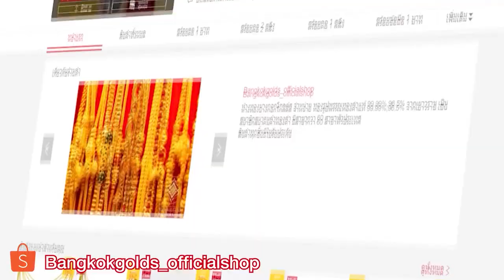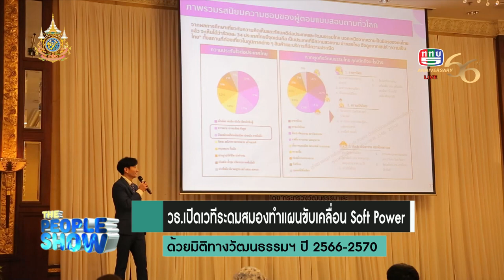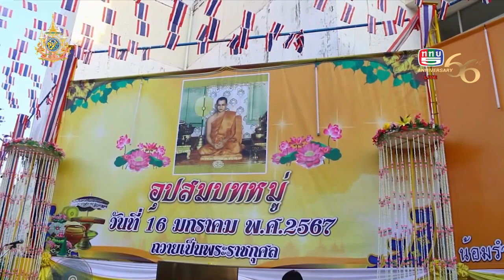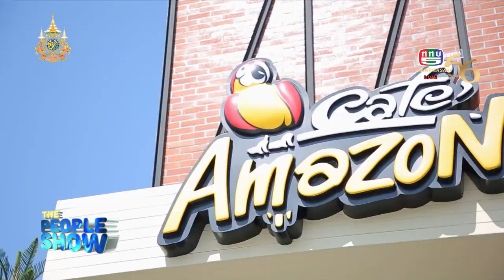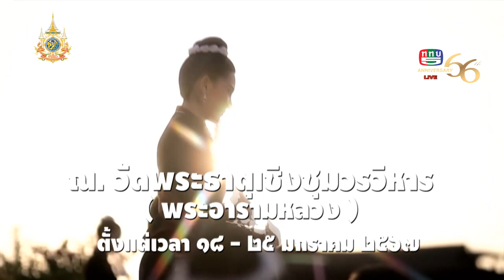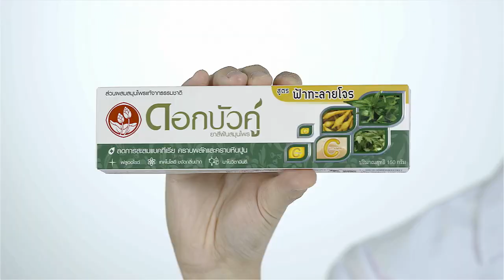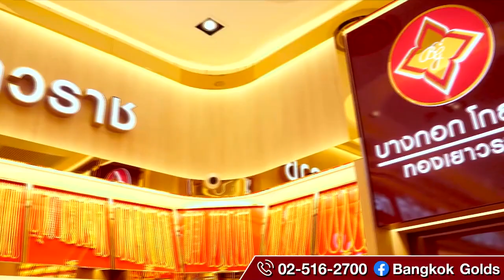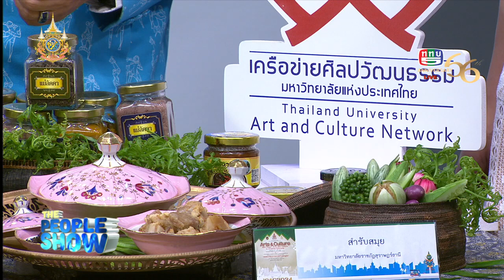the people show 20 มกราคม 2567